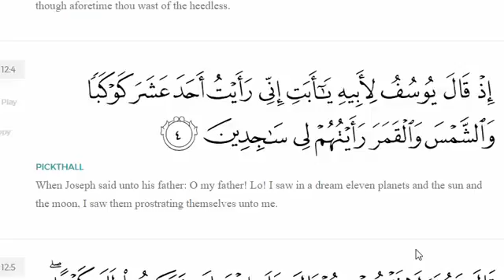Quran Correctly Predicts 11 Planets in Solar System 1400 years ago!!!